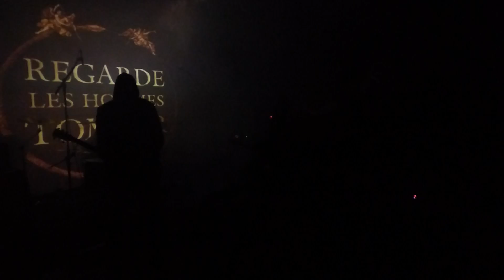REGARDE LES HOMMES TOMBER live le 05/12/15 à la BLACK METAL NIGHT au Phoenix Event à Tours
(Black Metal / Post Black Metal / Sludge de France)
Organisé par Mfest Asso !!!